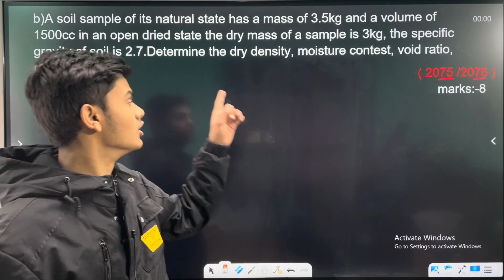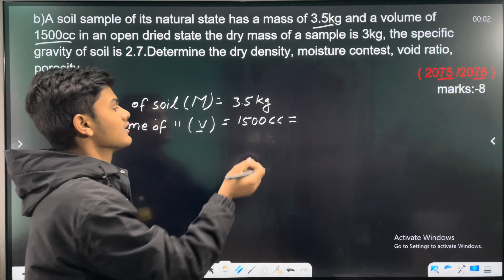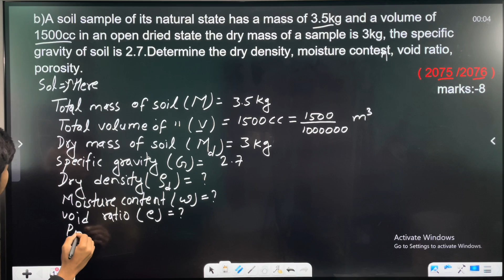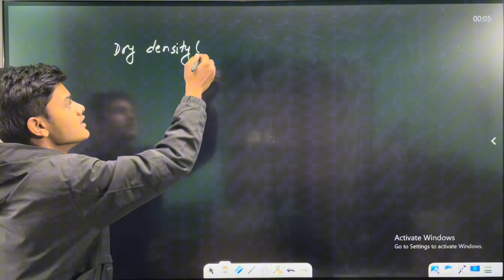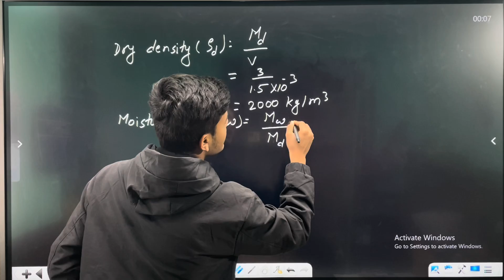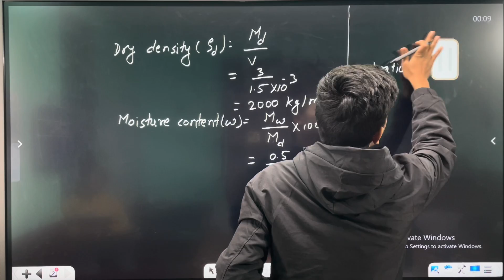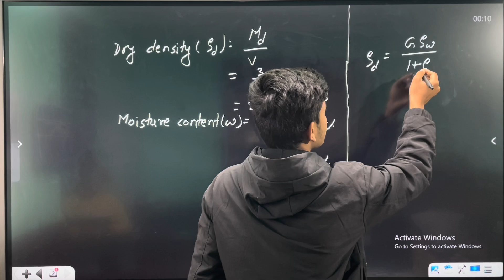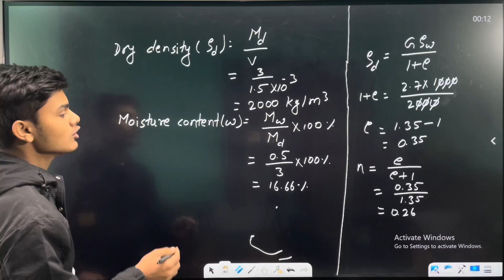4th sem soil mechanics important numerical CTEVT | most important question soil mechanics CTEVT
4th sem soil mechanics important numerical CTEVT | most important question soil mechanics CTEVT#viral